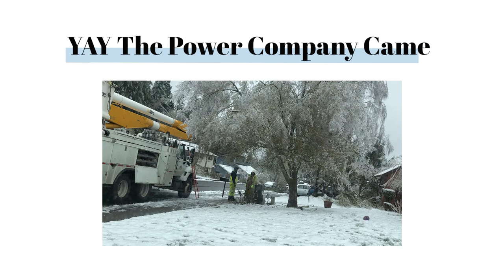Another Night without power (video 3)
We Lost Power in the middle of the night. We were with out power I would say for about 60 plus hours.

We were lucky to have it come back on so fast. Friends and Family near by didn't get power back on for nearly two weeks.

I know that there was people across our Country that had it a whole lot worse. I Feel for all those people.

 This was just my  experience during that cold front.